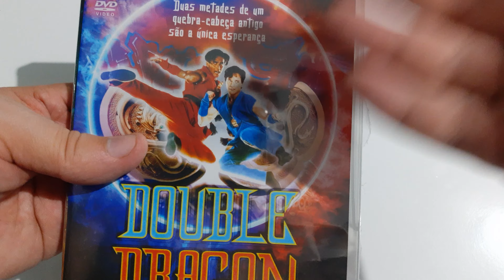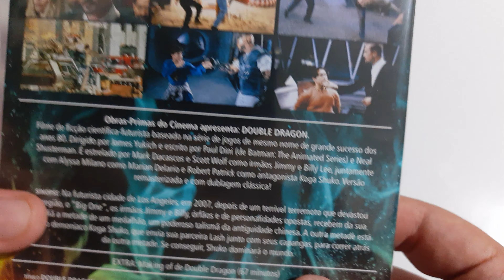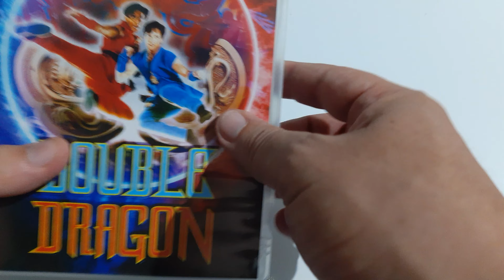DVD Double Dragon